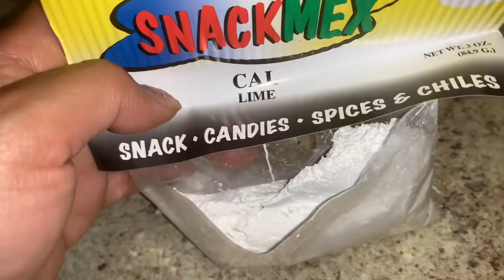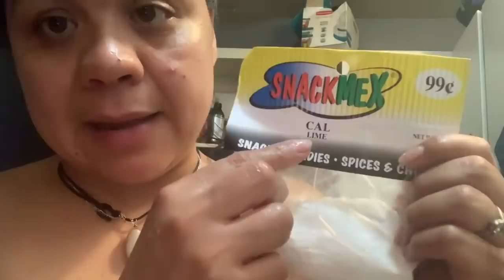Preparando los Granos Pal Pozole👌🏻😍